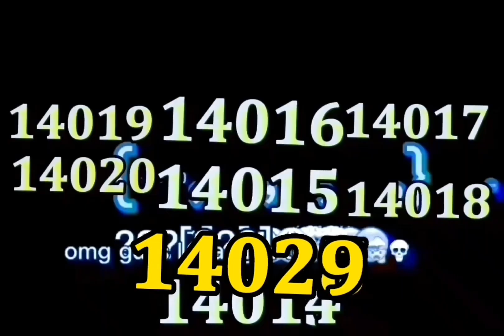lba continues to 1error0